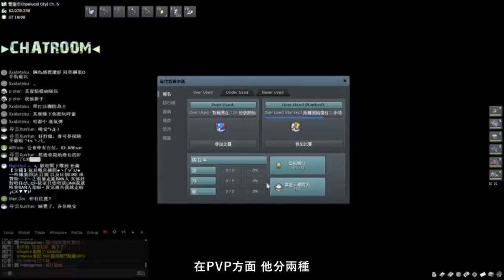PokeOne 與 Pokemmo 兩款POKEMON的分別？我並不推薦大家玩Pokemmo